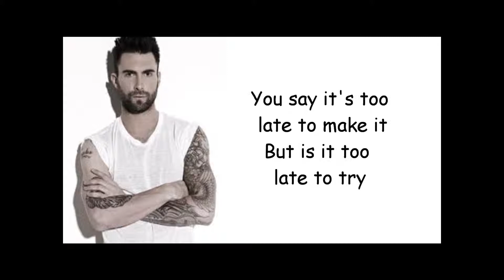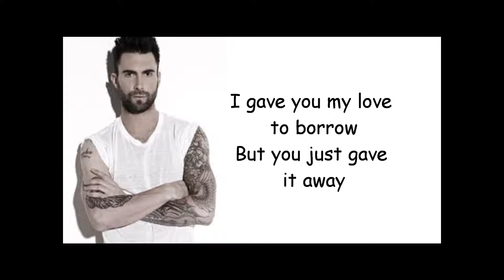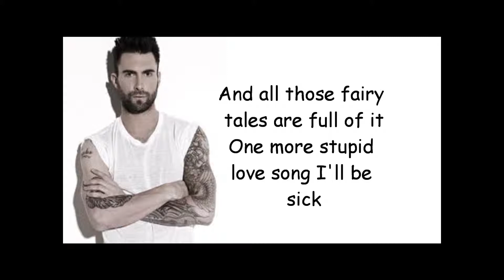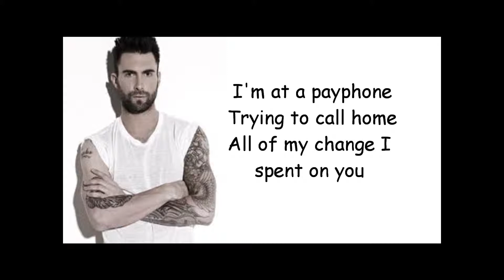Maroon 5 - Payphone ft. Wiz Khalifa ( Lyrics )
A really nice song. enjoy...!!